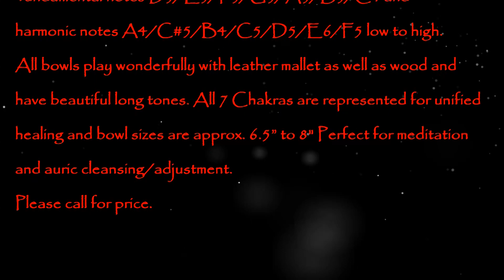Golden Sky 7 Bowl Chakra Set (notes D to C)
This beautiful Chakra set consists of seven antique bowls with fundamental notes D3/E3/F3/G3/A3/B3/C4 and harmonic notes A4/C#5/B4/C5/D5/E6/F5 low to high.